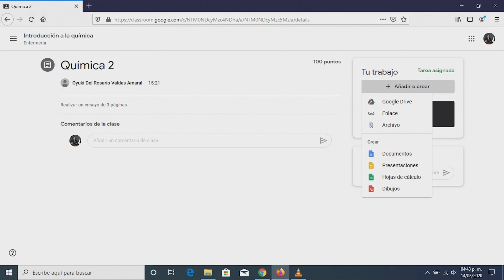¿Como responder una tarea